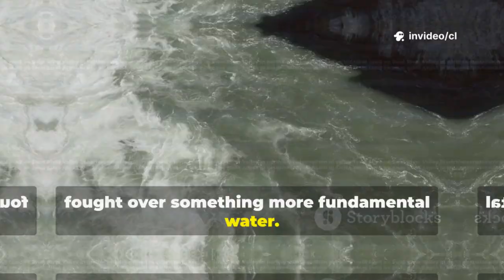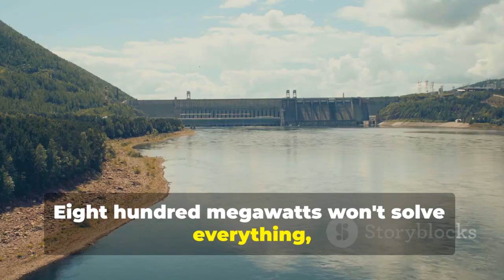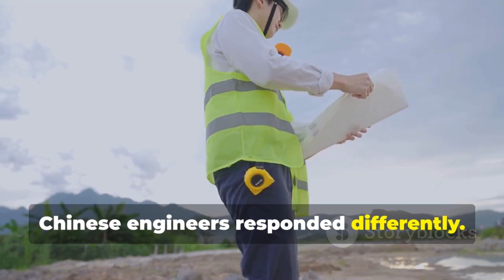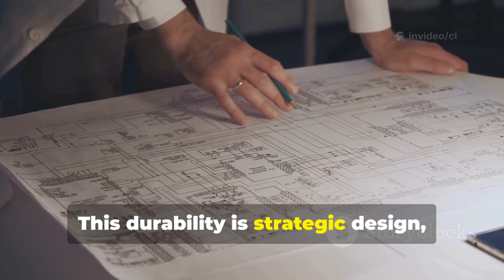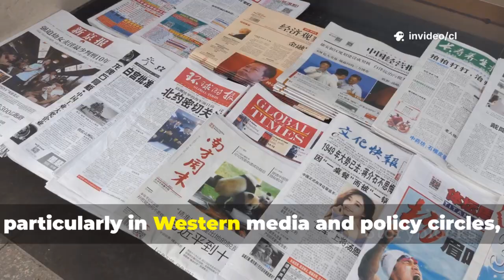Pakistan Lost $7 Billion When India Released Water. Here's Their Answer.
Mohmand Dam: Pakistan’s Water War & China’s Game-Changing Partnership by cl's Workspace

OUTLINE:

00:00:00 A Dam in the Water War
00:00:48 Strategic Independence
00:01:53 Numbers That Matter
00:03:36 The Water Crisis and the Indus Waters Treaty
00:04:17 India's Leverage and Water Aggression
00:06:08 Engineering Against the Odds
00:08:12 Transforming Pakistan's Infrastructure
00:10:38 Building Human Capital and Environmental Benefits
00:12:49 Strategic Security and Resilience
00:14:15 Debt, Development, and Sustainability
00:15:45 A Vision for the Future
00:16:36 Powering a New Pakistan